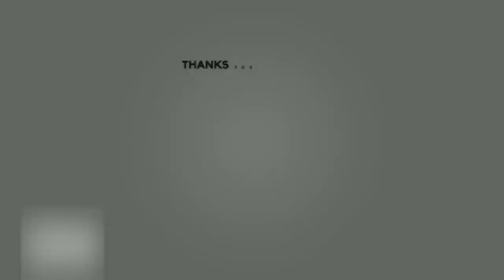Top 10 Largest Mosques in Europe | Ramadan Themed Edition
Happy fasting to all Muslims around the world !

On this special month, World Hives will frequently share Ramadan themed videos, so that everyone can experience the Ramadan vibes even though everyone is currently on social distancing.

So, let's have a look on Top10 Largest and Most Beautiful Mosques in Europe.

*If there is any mistaken information, please let me know by kindly commenting on this video
Video shown came from source as listed below:
— Moscow Cathedral Mosque Video —

—*If content creator find my video disturbing, please let me know by kindly emailing me or by other ways, I will delete the video ASAP. Thank you for your understanding—
Music played came from source as listed below:
— Music —